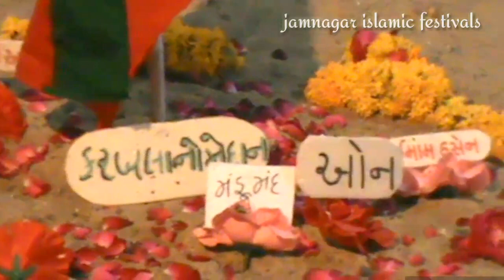Hazrat Imam Hussain Shahadat || Shaheed e karbala || jamnagar muharram 2018 (trailer)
Aslaawalekum.

Dhararnagar sunni Muslim.. ...muharram festival...2018. karbala ka manzar.

Jamnagar muharram 2018.
Other video My channel.

Plz support kare or islamic video dekhte rahiye...in sha allah aap logo ki duwa se. mera channel chalta rahe. or islamic video aapke saamne laata rahi.. .